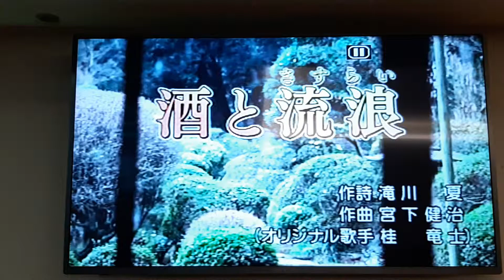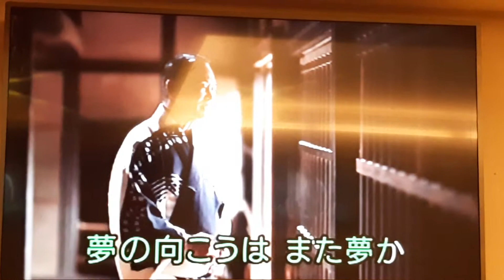闕先生翻唱 酒と流浪 桂 竜士 志明一族 演歌秀